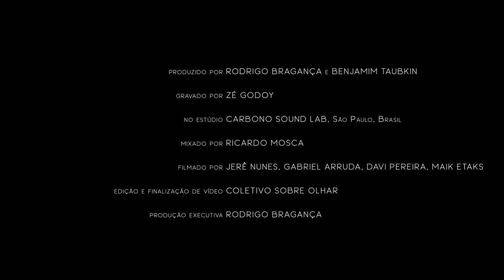Piano I Sobrevoo I Rodrigo Bragança e Benjamim Taubkin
Piano (Benjamim Taubkin)
piano I Benjamim Taubkin
violão I Rodrigo Bragança

produzido por Rodrigo Bragança e Benjamim Taubkin
gravado por Zé Godoy no estúdio Carbono Sound Lab, São Paulo, Brasil
mixado por Ricardo Mosca
filmado por Jere Nunes, Gabriel Arruda, Davi Pereira, Maik Etaks
edição e finalização de vídeo Coletivo Sobre Olhar

produção executiva Rodrigo Bragança

* O álbum Sobrevoo está em todas as plataformas digitais